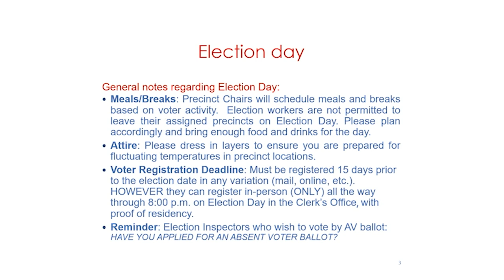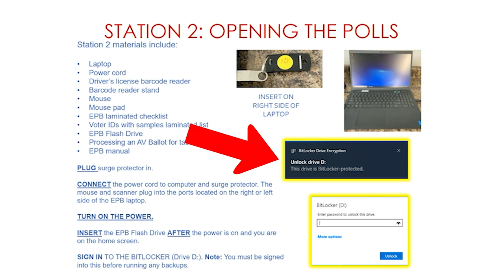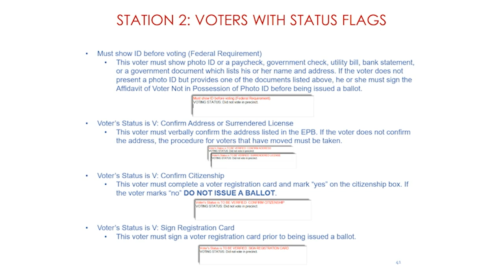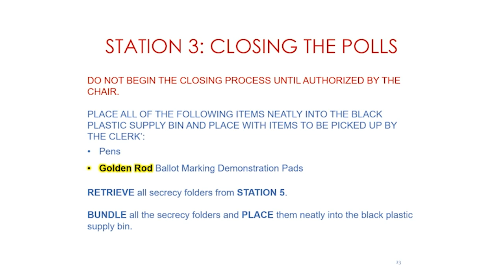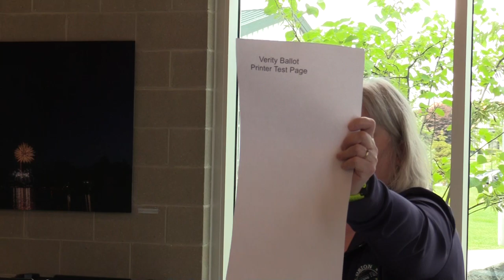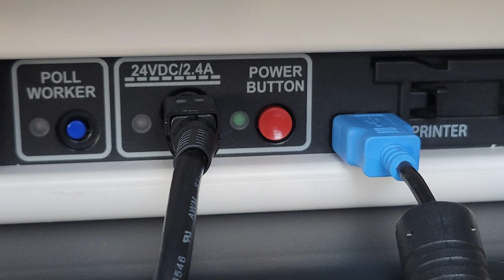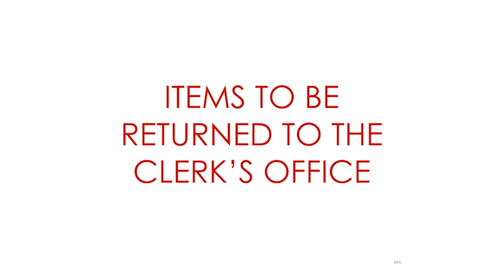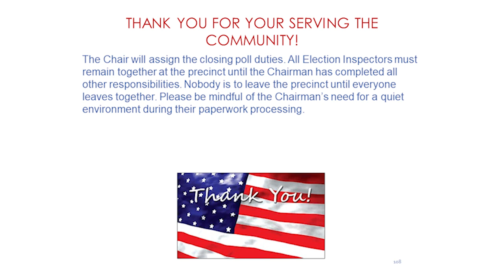Election Precinct Training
Election Precinct Training put on by Orion Township's Election Coordinator, Melissa Drouillard. Power-point slides and hands-on training are shown.